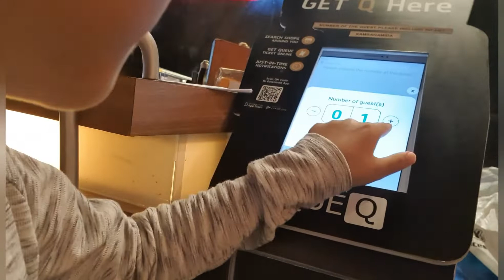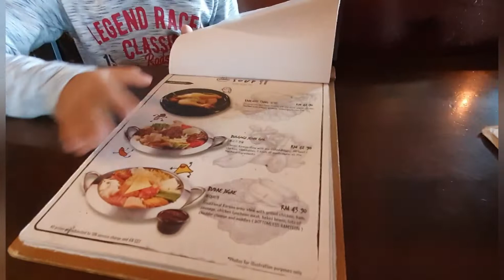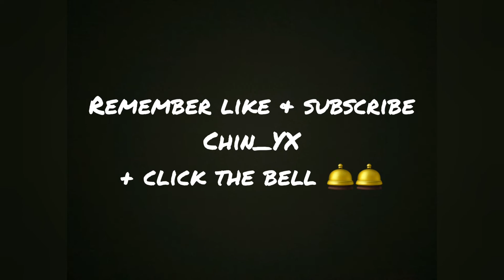Lunch time.. Thinking what to eat? Korean Fried Chicken!! Our favourite restaurant 😍😍 Yummy!! 😋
If you’re in Johor Bahru and need a break from your shopping spree in KSL Mall, head across the road to K Fry Urban Korean, just beside the Holiday Villa Hotel lobby.